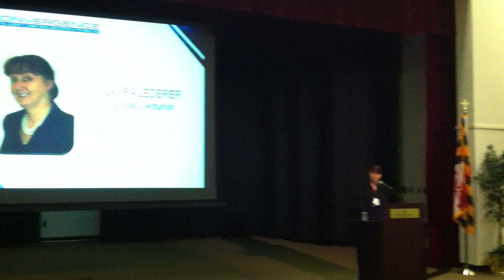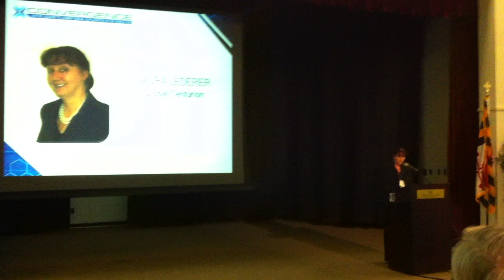Porn Increases Demand For Sex Trafficking & Prostitution - Laura Lederer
Laura Lederer explains that there is clearly a link between porn and other forms of sexual exploitation. Victims of commercial sexual exploitation and sex trafficking say that we will never have success at overcoming in eradicating trafficking unless we tackle the cultural messages of pornography and related materials that encouraging this exploitation and abuse.  It is time that we recognize this. Sexual predators have become experts at using the internet, avoiding police enforcement, setting up fronts. They're good at identifying victims, grooming them and keeping them within their grasp. As a result of their expertise, they've now grown very, very rich and are able to therefore avoid detection.

This presentation was given at the Convergence Summit on April 14, 2011 in Baltimore, MD.

Laura J. Lederer, Adjunct Professor of Law; President for Policy and Planning, Global Centurion
B.A., University of Michigan; J.D., DePaul University

B.A., magna cum laude, University of Michigan; J.D., DePaul. Professor Lederer is Senior Advisor on Human Trafficking, U.S. Department of State. Professor Lederer is the Founder and Former Director of the Protection Project at Johns Hopkins University's Paul H. Nitze School of Advanced International Studies. As Director of the project she oversaw research on the trafficking of women and children, including foreign and national laws on trafficking and surrounding activities, country-by-country human rights reports on trafficking, and survivor stories. Professor Lederer originally founded the Projection Project as a Research Fellow for the University of Minnesota Law School. She then directed the Project from Harvard's John F. Kennedy School of Government before going to Johns Hopkins. Professor Lederer has written several articles regarding the trafficking of women and children and is a frequent speaker on the issue as well.